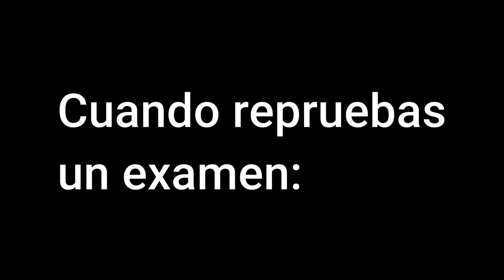Cuando repruebas un examen.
meme meme meme